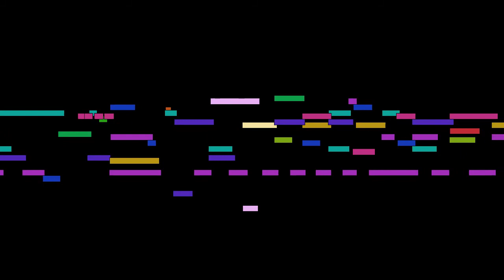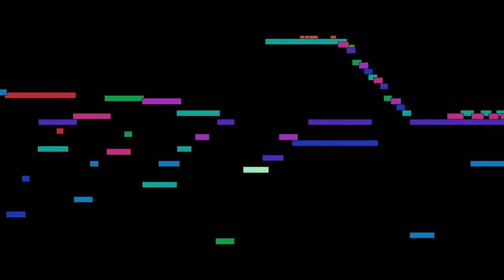Frédéric Chopin - Nocturne in B major, Op. 32 No. 1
Nocturne in B major, Op. 32 No. 1, by Frédéric Chopin.